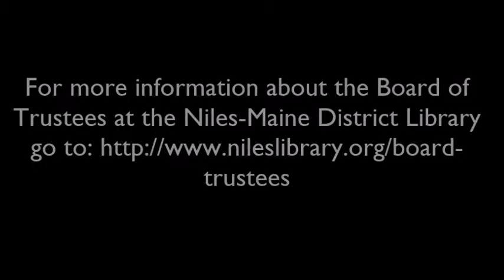Regular Board Meeting - November 15, 2017